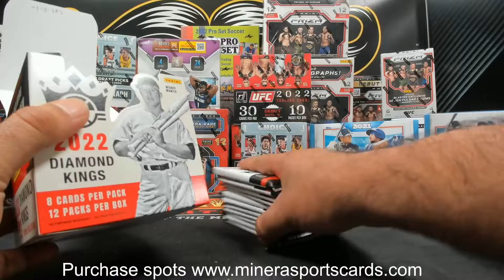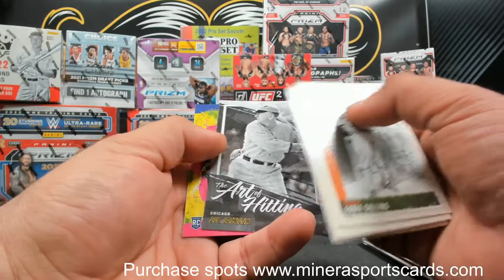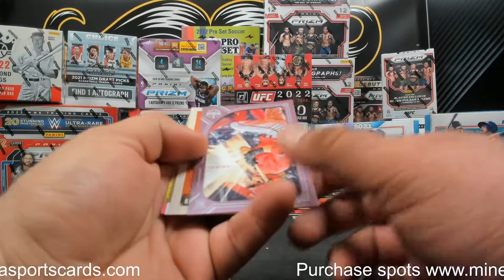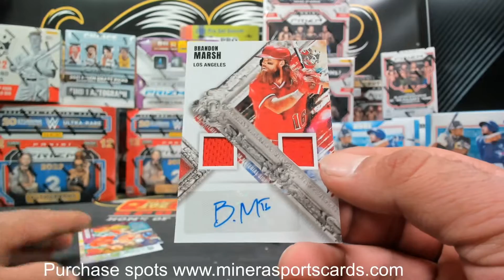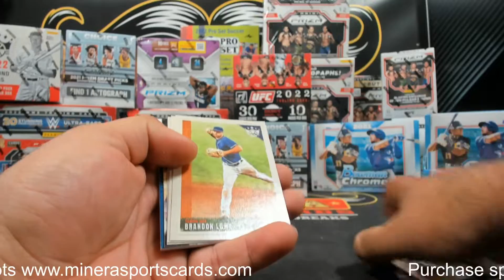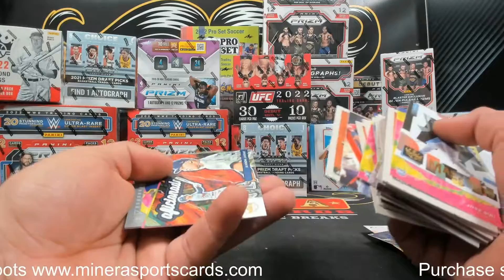zeagle~2022 Panini Diamond Kings Baseball Hobby Box Break